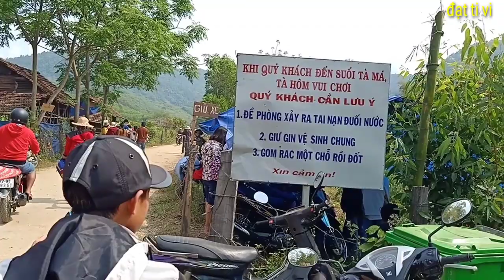SUỐI BÔNG TRANG. Ờ VĨNH THẠNH.Khu du lịch đông người nhất hiện nay.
nếu yêu mến hãy ấn đăng kí ủng hộ mình nhé Cảm ơn các bạn. 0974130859